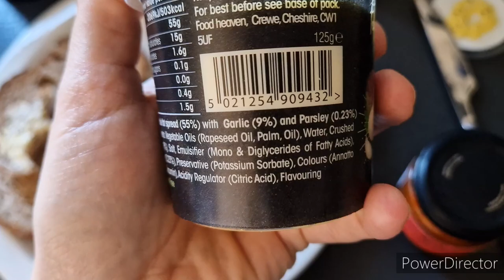#209 | ICOS Sunderland | Piknik rodzinny | Thermomix | Dzień Dziecka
/ aleksandra_pavo